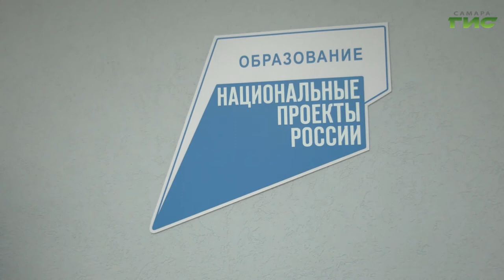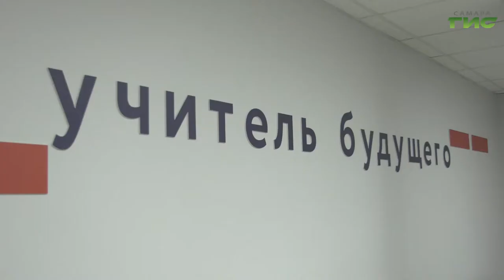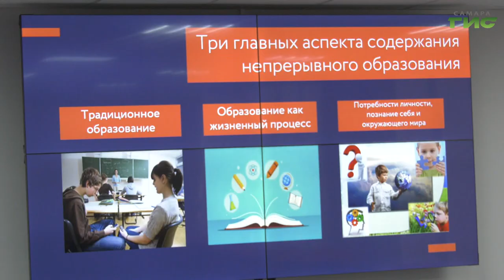Центр непрерывного обучения профмастерству для педагогов теперь будет работать в ежедневном режиме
Обещанного три года больше не ждут. Теперь самарские учителя, чтобы повысить квалификацию, могут обратиться в центр СИПКРО, получить консультацию и сразу же начать обучение. Раньше такое право они получали раз в три года. И тогда лекции носили общий характер, теперь же можно получить индивидуальную программу. Такие возможности появились благодаря федеральной программе "Учитель будущего". Мария Левина продолжит.